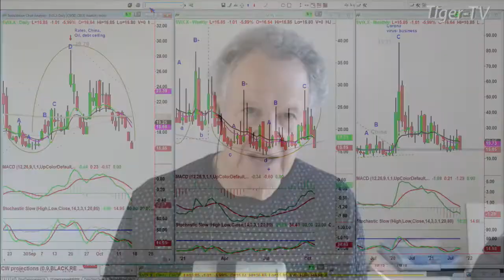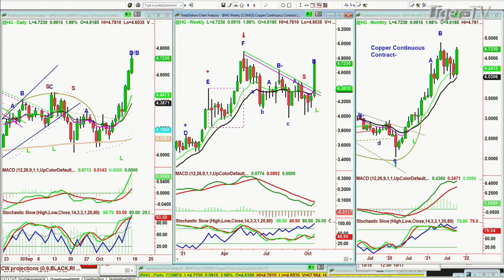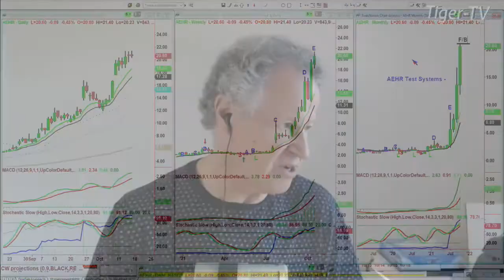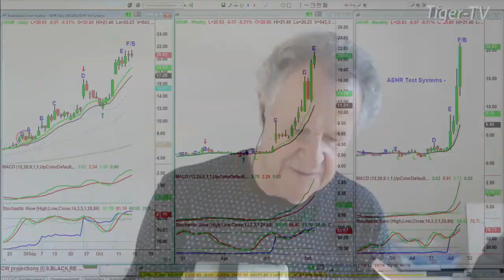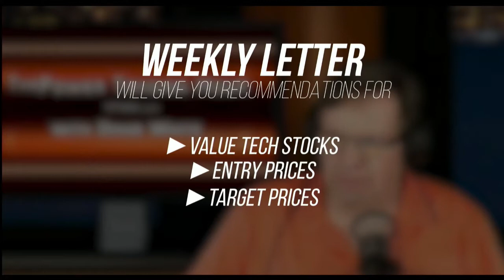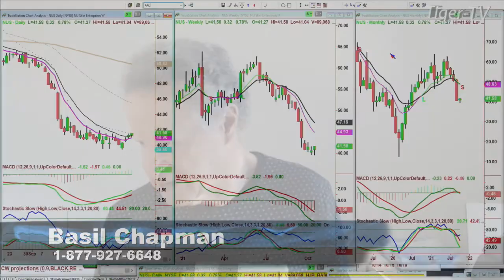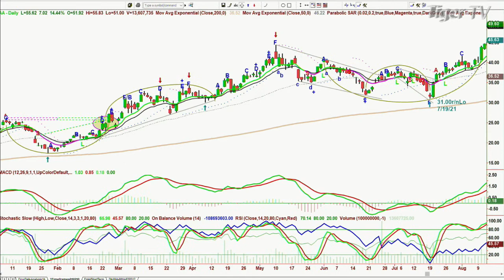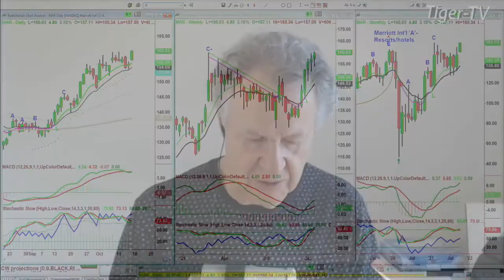October 15th, Tiger Technician's Hour on TFNN - 2021